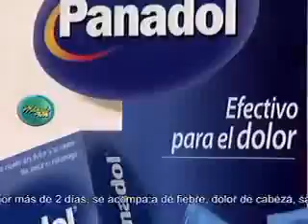Johana San Miguel luce nueva silueta que hace evidente pérdida de peso 19/09/2011